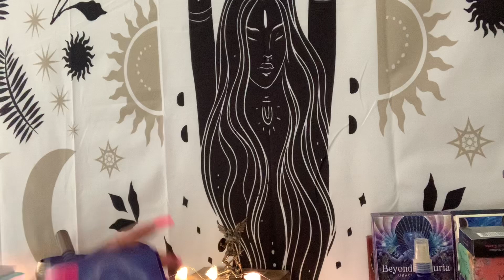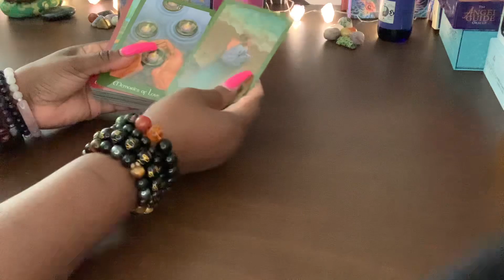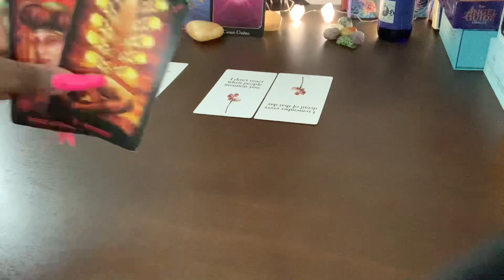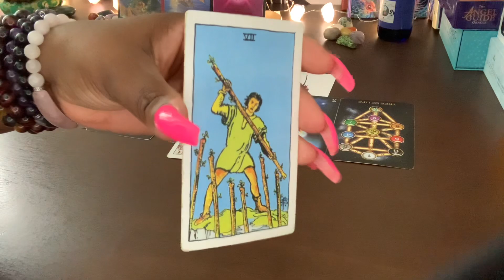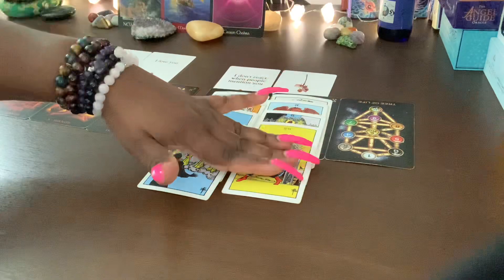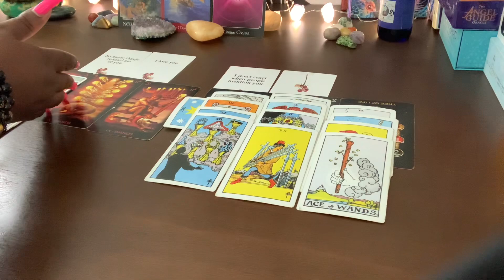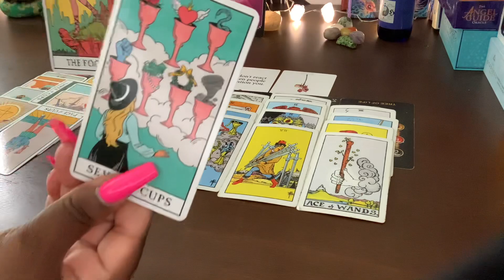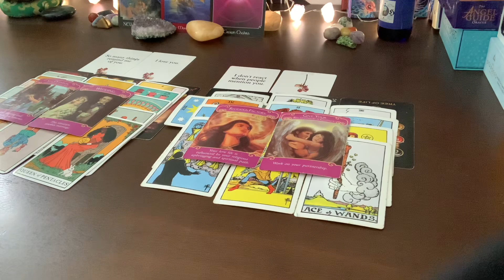LEO♌️ BEAUTIFUL TIME FOR NEW BEGINNINGS… TAKING THAT LEAP IS GOING TO LEADS TO A BLISSFUL MARRIAGE…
LEO♌️ BEAUTIFUL TIME FOR NEW BEGINNINGS… TAKING THAT LEAP IS GOING TO LEADS TO A BLISSFUL MARRIAGE…❤️💍😀 CONTENTMENT…